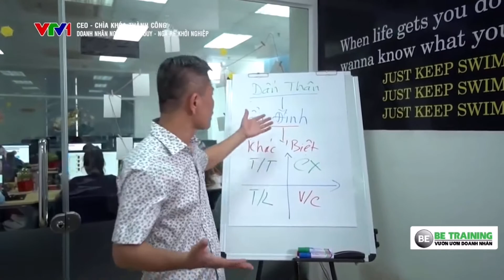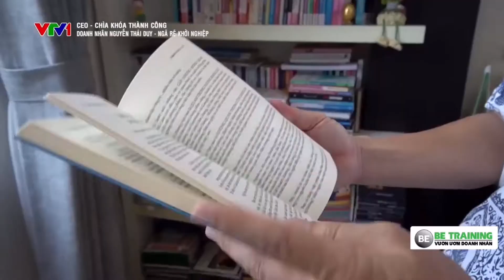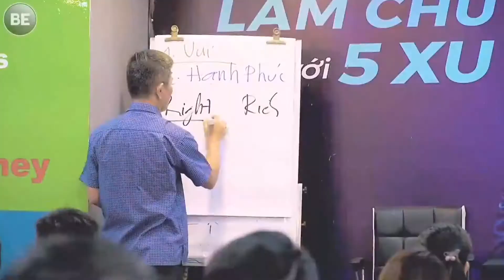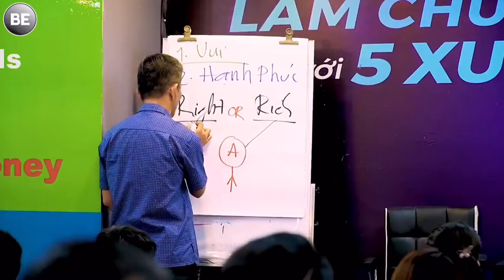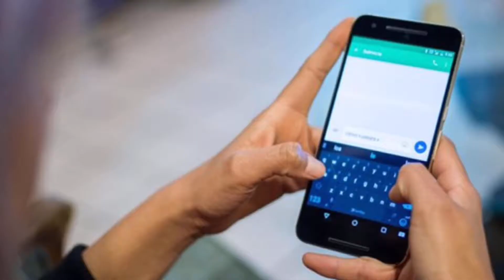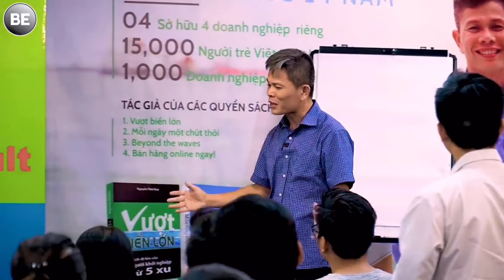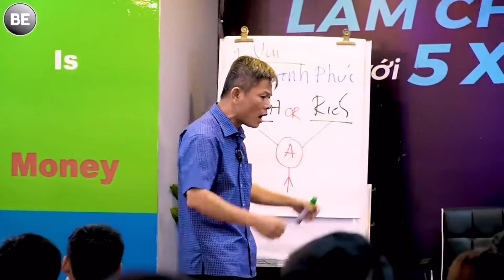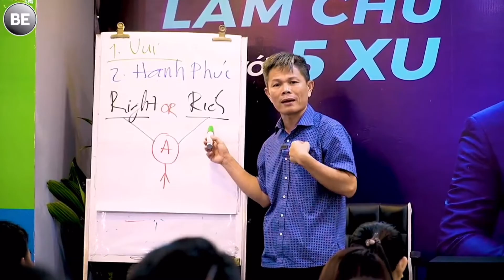Bí Quyết Giao Tiếp giúp bạn trở nên Giàu Có và Khởi Nghiệp Thành Công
Rất nhiều người trong chúng ta(nếu không nói là tất cả) đều mong muốn có một cuộc sống giàu có, thịnh vượng, hạnh phúc, được nhiều người yêu mến, theo đuổi...

Muốn đủ thứ, nào là khởi nghiệp thành công ngay lần đầu, nào là kinh doanh kiếm tiền chục triệu mỗi ngày, nào là trở thành triệu phú, tỷ phú trước tuổi 25, có vợ đẹp, chồng giỏi...vân vân.

Nhưng đôi khi đến ngay cả những kĩ năng, bài học cơ bản về cách đối nhân xử thế, giao tiếp như thế nào là chuẩn, thì vẫn chưa làm được.

Ai chẳng hiểu là nếu sinh ra nghèo, thì phải khởi nghiệp từ tay trắng, phải kinh doanh vượt qua khó khăn, nhưng nếu chúng ta không dành thời gian để học tập thì làm sao có thể thay đổi cuộc đời, làm sao có thể làm giàu chân chính.

Video sau đây sẽ nói lên những bí quyết, sai lầm, kiến thức về giao tiếp mà phần đông trong chúng ta mắc phải, và chắc chắn sẽ giúp bạn cải thiện chính cuộc sống của mình.
Đăng ký kênh BE TRAINING - Vườn Ươm Doanh Nhân để nhận các video mới nhất về học Kinh Doanh, Làm Chủ, Khởi Nghiệp, Khởi Sự Kinh Doanh - BẤM vào link sau
VƯỜN ƯƠM DOANH NHÂN Be Training hoạt động từ 2009 đến nay, đã ươm mầm cho hơn 15000 người Khởi Nghiệp kinh doanh.